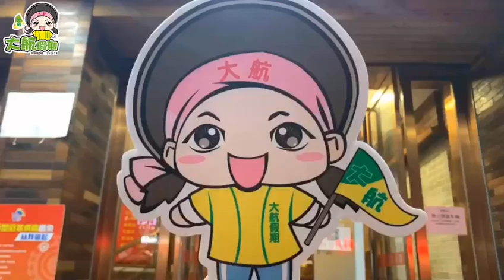【抗疫先行第1集】心系團友健康，做好產品消毒監控。先行考察指導，疫後安心攜手出遊。